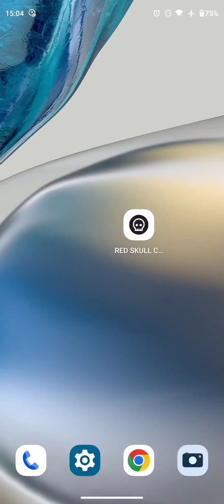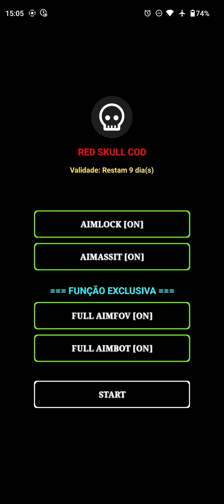APLICATIVO XIT PARA COD MOBILE INDETECTÁVEL AIMLOCK, E FULL AIMBOT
☑️  Tutorial de instalação e como usar
☑️  Grupo de clientes
☑️  Suporte
☑️  Atualizações

☑️ A REGEDIT É MUITO BEM TRABALHADO EXCLUSIVO E VIP.

Tags ignorem

Regedits
Regedit v10
Regedit dos proplayer, que r
Regedit para Android,
Regedit Mobile,
Arquivo Regedit,
Regedit Gratis,
Regedit com sensibilidade de emulador,
regedit para mira NĀO passa da cabeça,
Regedit dos gringos,
Regedit Para Emulador,
Melhor Regedit Para Subir Capa,
Melhor arquivo Regedit,
Melhor Regedit do Callofdutymobile,
Novo arquivo Regedit,
highlights com Regedit,
Regedit Do RUOK,
Regedit Do apelapato,
regedit Callofdutymobile,
Arquivo de sensibilidade,
arquivo com sensibilidade de emulador,
Arquivo nivel Hacker,
arquivo macro,
macro para Android,
macro para mobile,
Como instalar macro no android,
ARQUIVO DE SENSIBILIDADE 2021,
ARQUIVO COM SENSJ DE IPHONE,
arquivo bluestacks,
BLUESTACKS NO ANDROID,
BLUESTACKS MOBILE,
ARQUIVO DOS GRINGOS,
melhor sensibilidade para subir capa,
como subir capa Callofdutymobile,
REGEDIT PARA DAR SO CAPA,
REGEDIT PARA DA SO DANO VERMELHO,
REGEDIT DO DANO VERMELHO,
regedit do Vraunelas,
regedit do el gato,
regedit do Dacruz,
Regedit do wite444,
elite regedit,
regedit 100%capa,
regedit da ban?,
melhor regedit para Callofdutymobile,
auto headshot Callofdutymobile,
config auto Headshot,
cheat auto headshot Call of duty mobile,
cheat auto headshot Call of duty mobile terbaru,
cheat auto headshot Call of duty mobile anti banned,
mod auto headshot Call of duty mobile,
jogando Callofdutymobile com regedit,
jogando Callofdutymobile com regedit no mobile,
Regedits